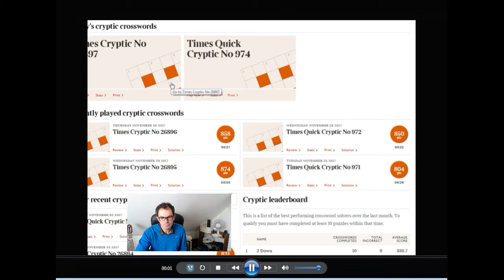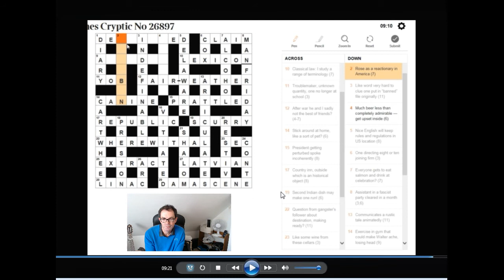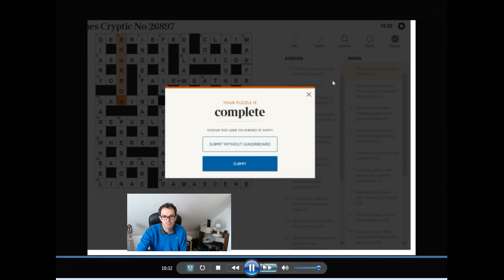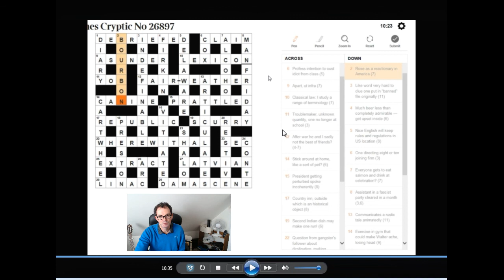Solving The Times crossword on 1 Dec 2017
Simon talks through the solve of this puzzle (and laments his Latin ignorance).